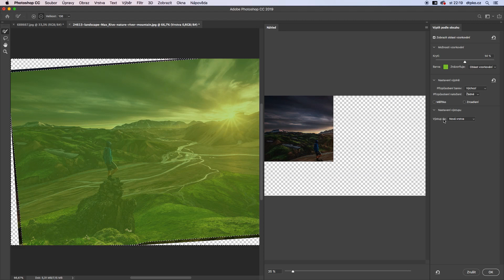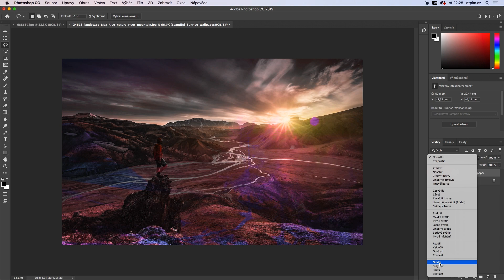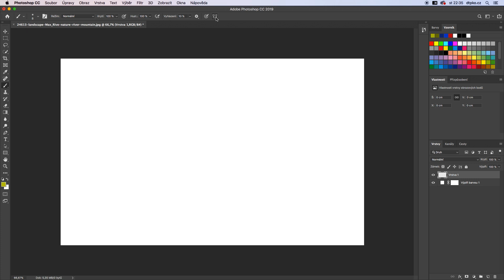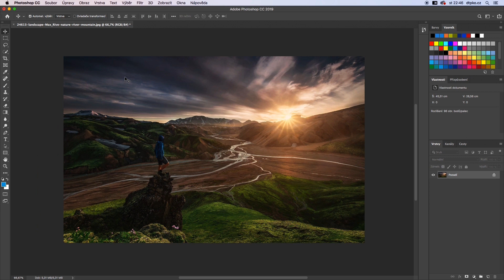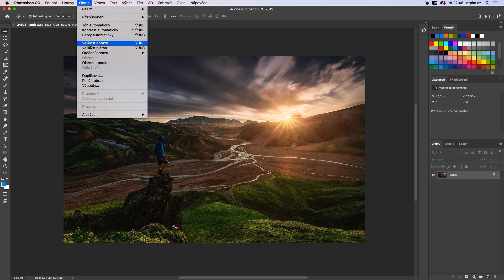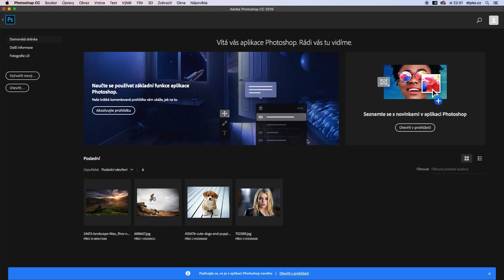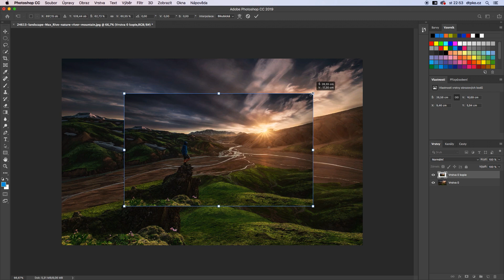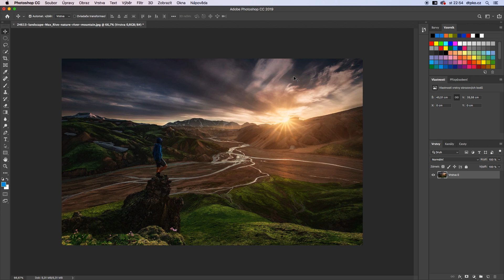Photoshop 2019 – Novinky které mě zaujaly – CZ tutorial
V tomto tutoriálu se podíváme na pár nových funkcí a usnadnění, které Photoshop 2019 přináší. Vybral jsem pět věcí, které mě osobně nejvíce zaujaly. Pro podrobnější změny v této verzi klikněte na článek v popisku tohoto tutoriálu...

📌 ON-LINE KURZY  ▼
Základní principy Photoshopu

(několik možností jak podpořit tento kanál)

🖌️ ORIGINÁL PHOTOSHOP 10 Kč/den / 300 Kč měsíc / 12 EUR ▼